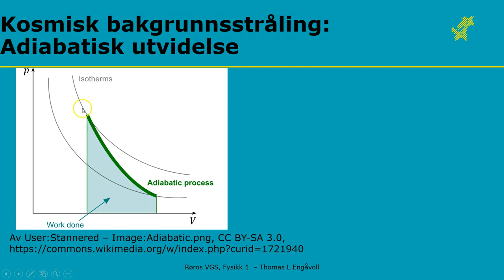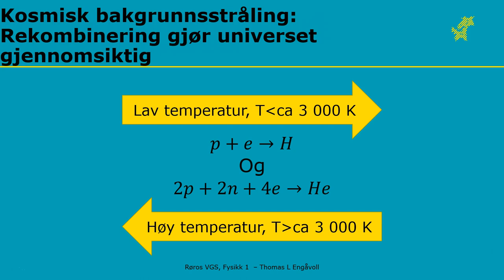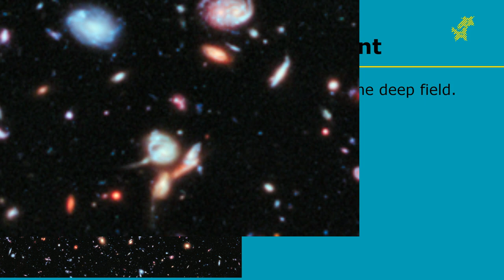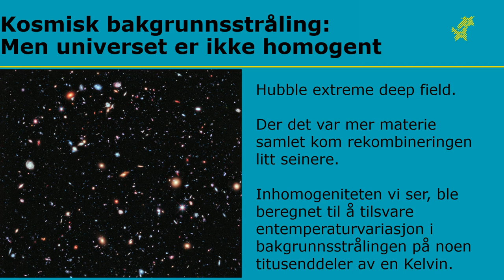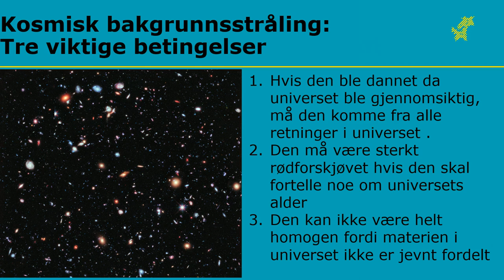Kosmisk bakgrunnsstråling, del 2: Opphav og teoretisk grunnlag